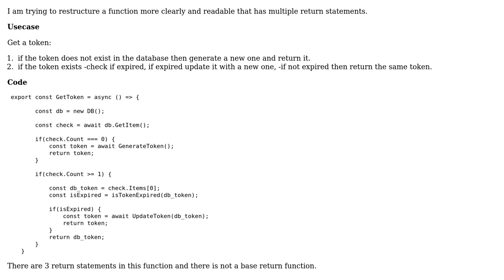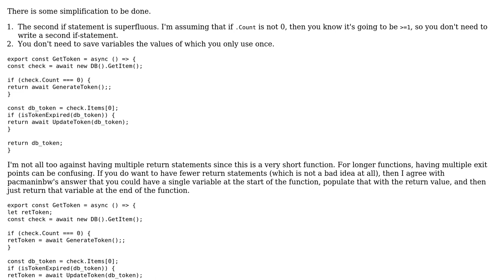How to handle multiple return statements? (2 Solutions!!)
How to handle multiple return statements?

With thanks & praise to God, and with thanks to the many people who have made this project possible! | Content (except music & images) licensed under CC BY-SA | Music | Images & others | With thanks to user SirPython user pacmaninbw user Kay and the Stack Exchange Network Trademarks are property of their respective owners. You are responsible for your own actions.